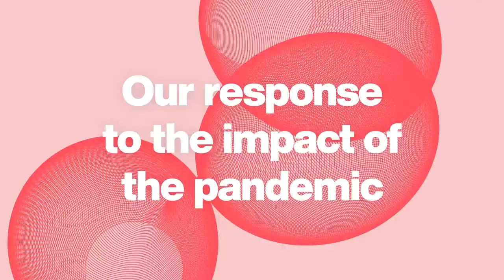The days he had seen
Professor Matthew Weait, Deputy Vice-Chancellor at the University of Hertfordshire reads a short story on change, uncertainty and the future in our changing world.

'The days he has seen' was shortlisted for the Bridport Prize in 2009.